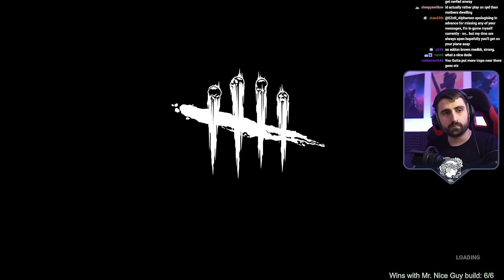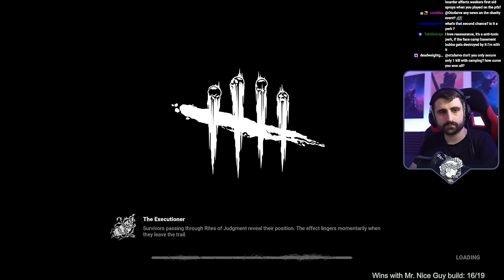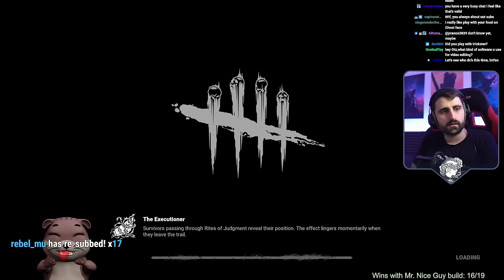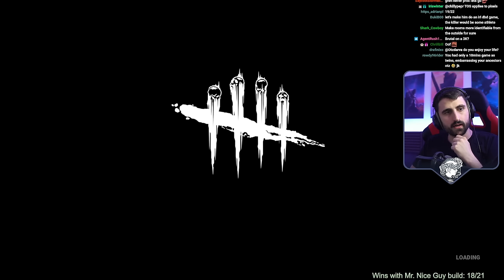So I used the "Nice Guy" build on every Killer... | Dead by Daylight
So we played all Killers, from Trapper to Dredge, using the "Mr Nice Guy" build (with only brown add-ons allowed). This build is comprised of four mid-to-late game perks that encourage the Killer to hook multiple people and play "nice", but despite the build I still tried my best to win.

0:00:00 Trapper
0:14:30 Wraith
0:26:47 Hillbilly
0:33:51 Nurse
0:44:57 Huntress
0:57:11 Shape
1:09:06 Hag
1:20:32 Doctor
1:35:29 Cannibal
1:48:53 Nightmare
1:57:18 Pig
2:11:51 Clown
2:14:29 Spirit
2:28:01 Legion
2:37:12 Plague
2:48:28 Ghostface
2:59:51 Demogorgon
3:03:37 Oni
3:16:05 Deathslinger
3:28:09 Executioner
3:39:24 Blight
3:52:51 Twins
4:04:01 Trickster
4:14:56 Nemesis
4:25:58 Cenobite (cheater)
4:31:12 Cenobite
4:45:00 Artist
4:55:42 Onryo
5:09:42 Dredge (cheater)